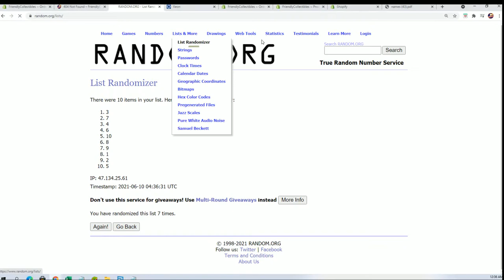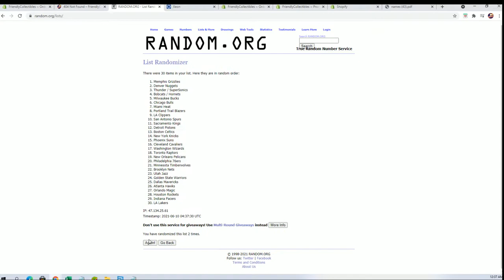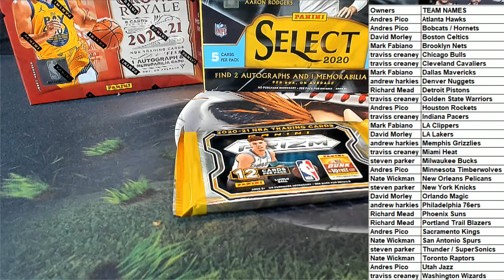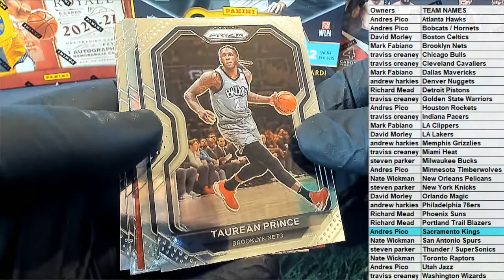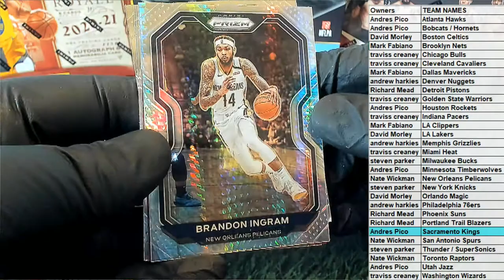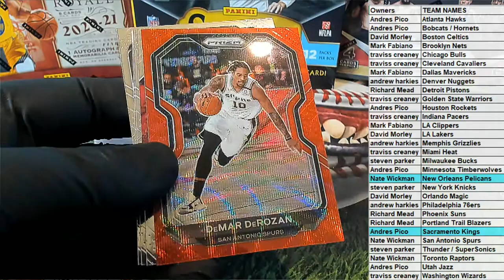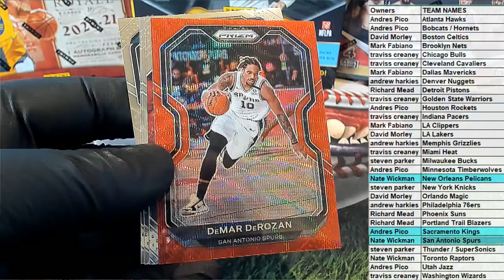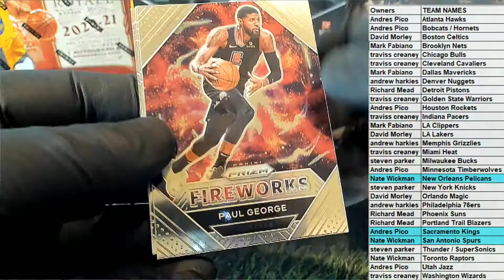2021 Panini Prizm Basketball Hobby ID 21PRIZBKB3T316